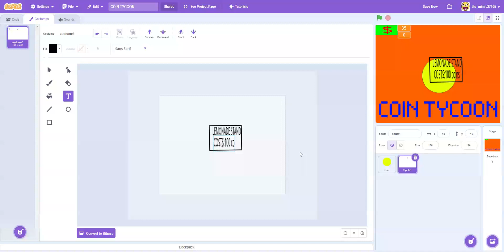SCARTCH COOL GLITCH 2